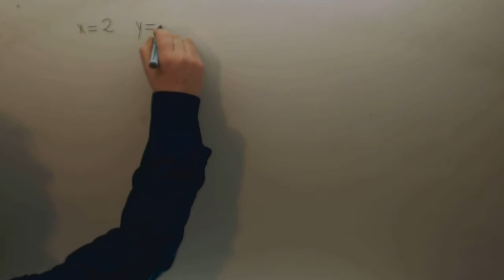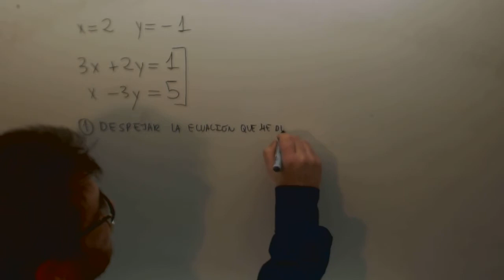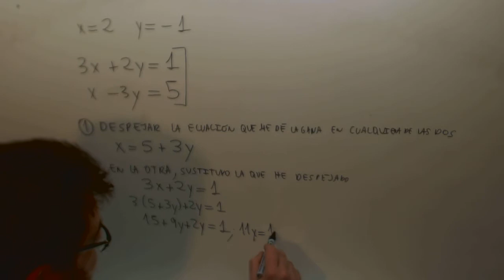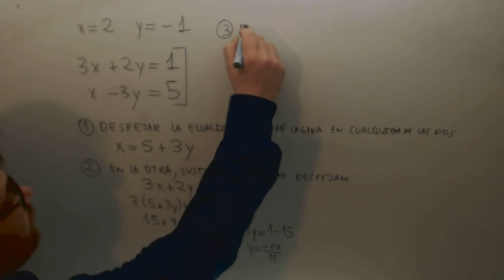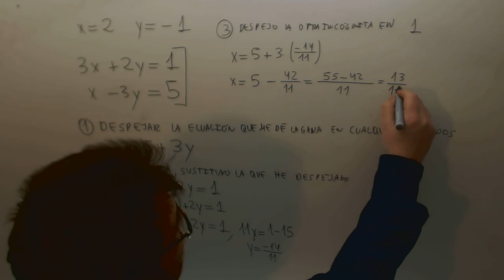Sistemas de ecuaciones Sustitucion Matematicas Acceso CFGS Academia Usero Estepona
Sistemas de ecuaciones Sustitucion Matematicas Acceso CFGS Suscríbete a nuestro canal en Youtube para ayudarnos a seguir creciendo Academia Usero en Estepona, el centro de formación con más vídeos en Internet del Mundo presenta